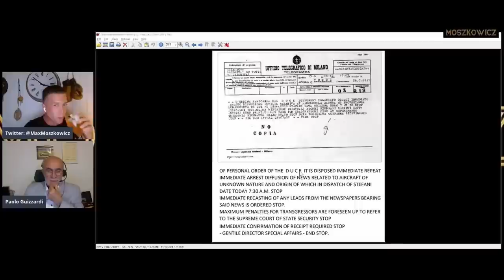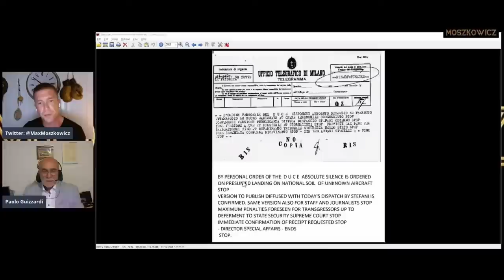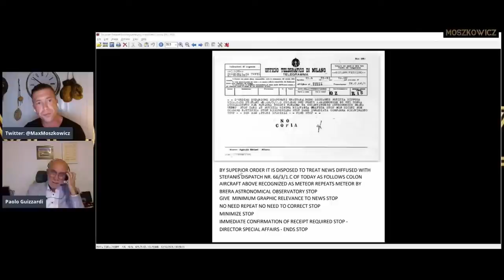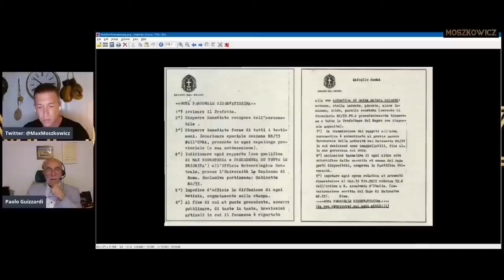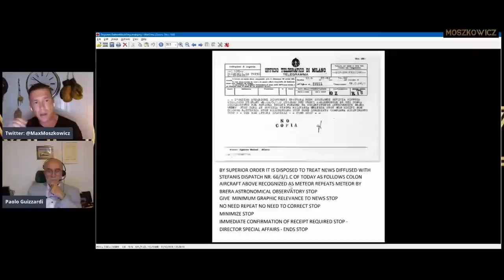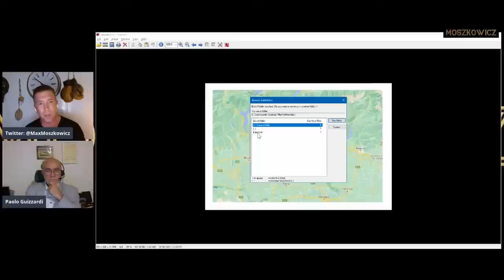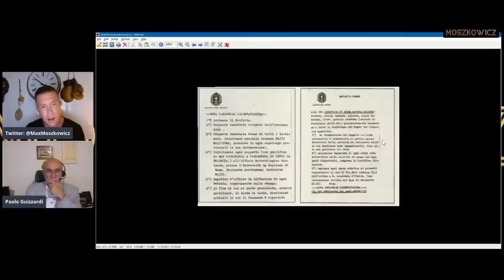David Grush disclosed the possession of Historical UFO UAP in American hands day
Paolo Guizzardi on The Mussolini UAP